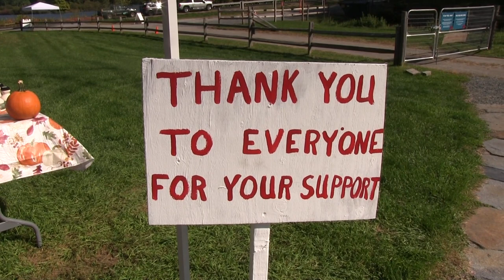Couch Potatoe Productions: Orchard Aid - Vermont Tambour Feat. Amelia Struthers & Mike Mrowicki